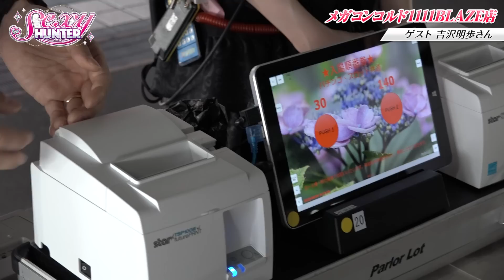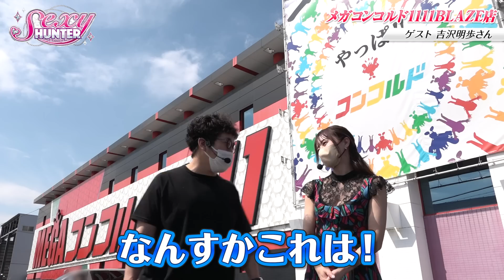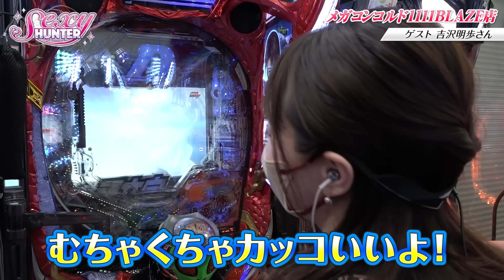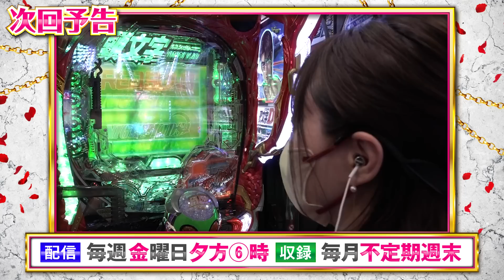【木村魚拓】【吉沢明歩】セクシーハンター第52話[2nd] 1/5【P頭文字D】パチンコ【メガコンコルド1111 BLAZE店】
今回のゲストは魚拓と10年ぶりの共演となる吉沢明歩さんが登場!
10年前と変わらぬ美貌と気合いの入ったセクシー衣装に魚拓も大興奮!!
そして今回実戦する台は継続率約93%と高継続率で話題の「P頭文字D」!
すると開始16回転で吉沢の台に大チャンス到来!?

◆「セクシーハンター」次回の収録は7/18(月)に行う予定です！お楽しみに☆

豪華6名の出演者による３番組を一挙配信いたします。

【出演者】
嵐、まりも、松本バッチ、ヤルヲ、あおい、水樹あや
※順不同

「トレジャーハンター」　毎週月曜日（18時配信）/毎月第２土曜日収録
「サバイバルハンター」　毎週水曜日（18時配信）/毎月第３日曜日収録

収録や編集の状況によって配信日が前後、また状況によって配信を取りやめる場合がございます。